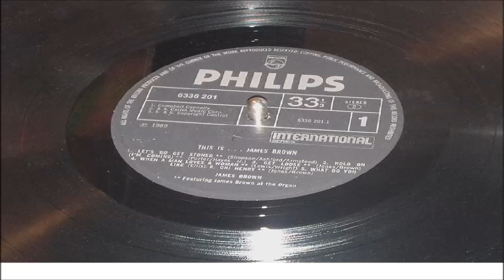JAMES BROWN GET LOOSE LP INSTRUMENTALS PHILIPS